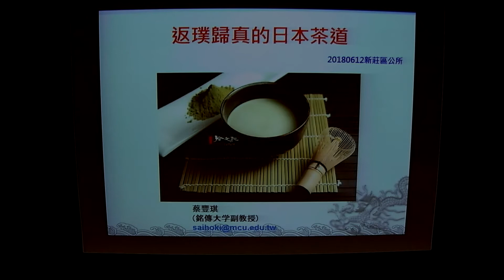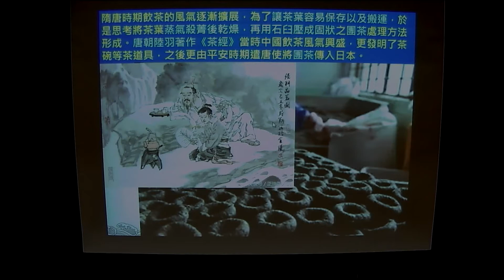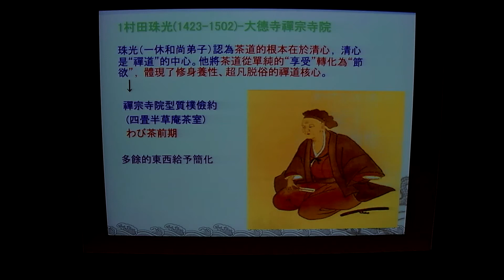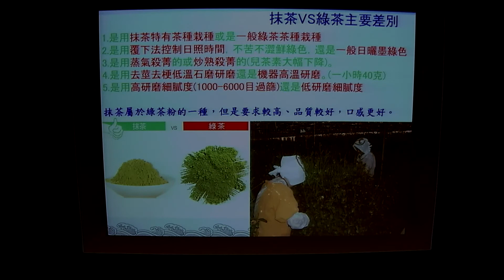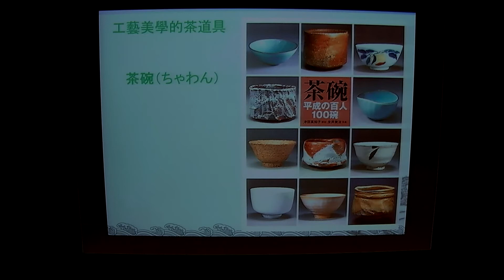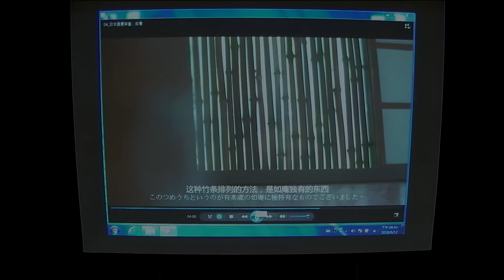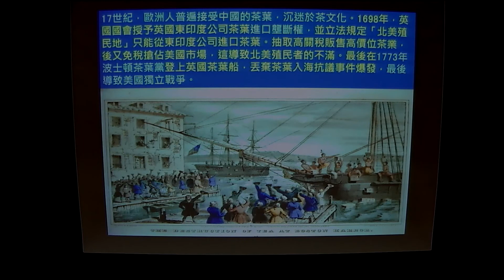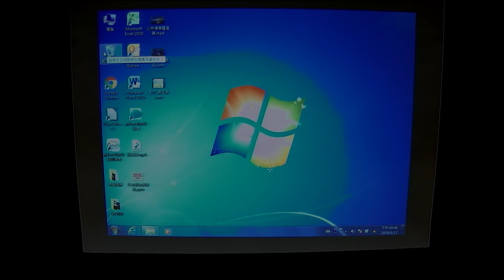新北知識充電站-新莊生活講座 蔡豐琪/日本裏千家茶道專任講師 【返璞歸真的日本茶道】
新北知識充電站-新莊生活講座
蔡豐琪/日本裏千家茶道專任講師
【返璞歸真的日本茶道】